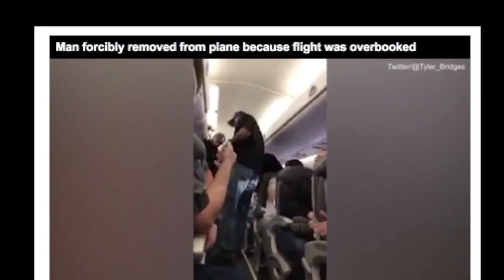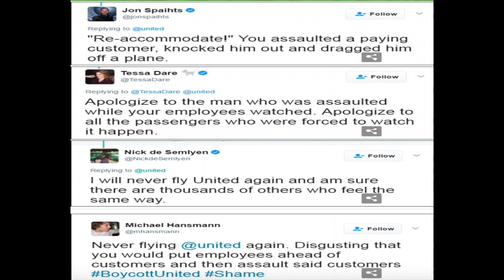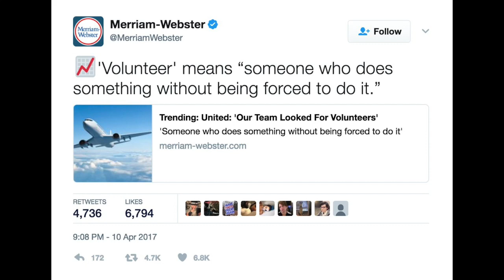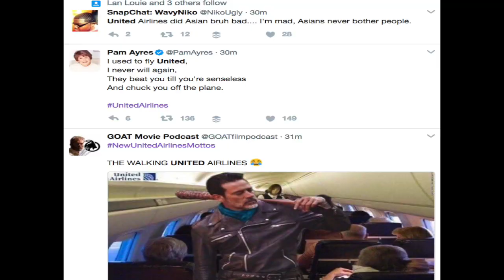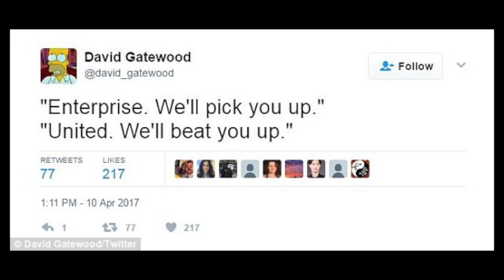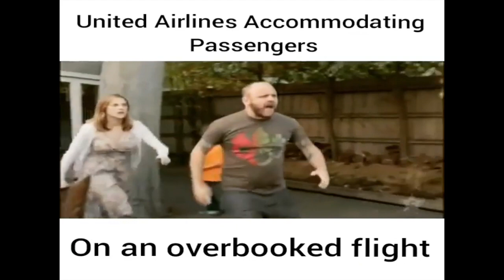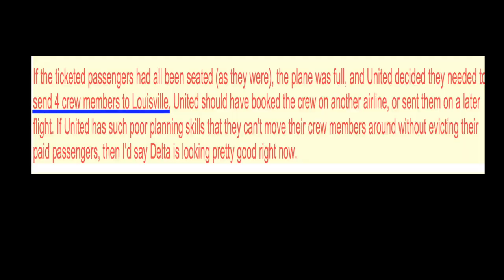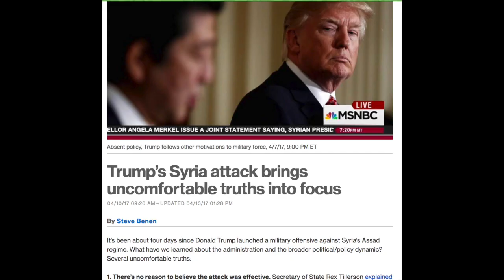Video Of A Passenger dragged off overbooked United flight goes viral!